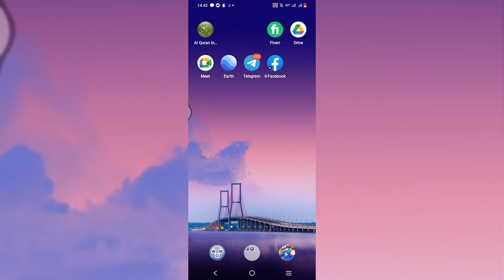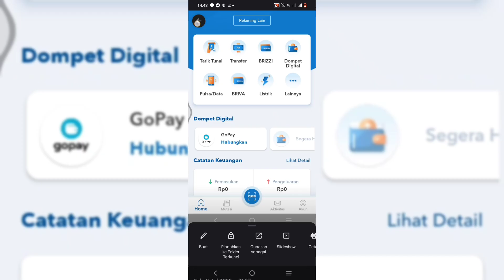Cara melihat folder terkunci di "Google Foto"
Bila belum tahu, berikut cara membuat dan melihat folder terkunci di google foto...